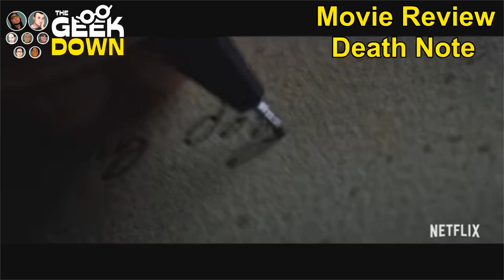James Bond: Moneypenny, Death Note, Blasters of the Universe, and Vixen: The Movie reivews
The Geek Down - September 4, 2017

On This Show:
Comic Review: James Bond: Moneypenny
Movie Review: Death Note
Game Review: Blasters of the Universe
Movie Review: Vixen: The Movie

Recording is a live broadcast of "The Geek Down" on September 4, 2017.